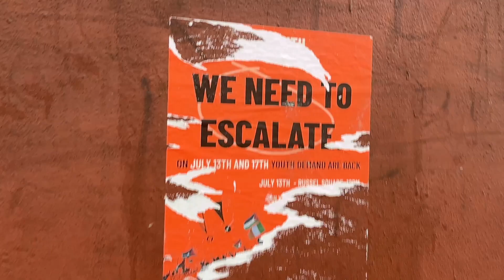Spending £500 on birthday beauty maintenance | Beauty Hierarchy Series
This video is about my beauty maintenance routine and how it turns into a beauty maintenance saga in preparation for my birthday. It can be exhausting and that's why this is strictly the birthday edition!